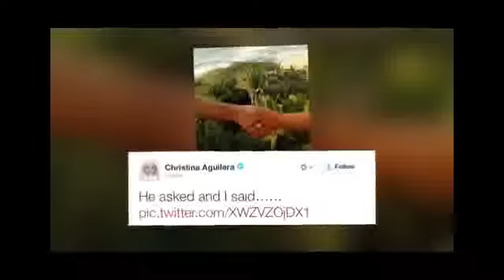Christina Aguilera and Matthew Rutler